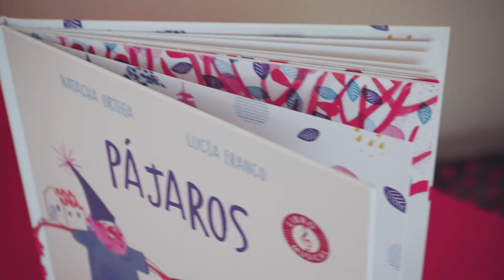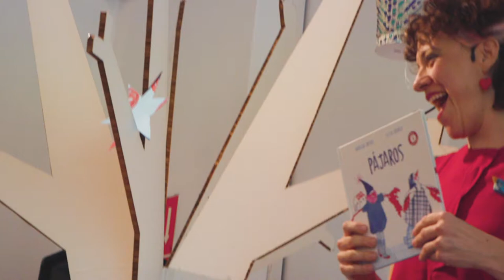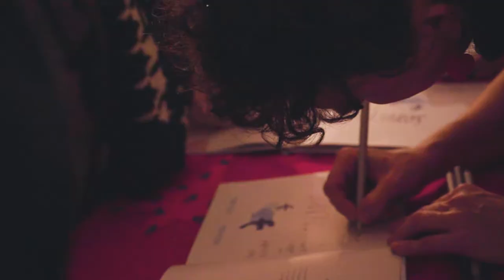Libro Pájaros en el museo Zorrilla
Presentación del libro Pájaros (Ed. Kalandraka)
En Museo Zorrilla, Montevideo (Uruguay)

El libro Pájaros ganó la mención de honor en el XIII Premio Internacional Compostela para Álbumes Ilustrados

Transformamos la sala principal del Museo Zorrilla en una fábrica de alas.
Muchas personas recortando, uniendo, dibujando y diseñando sus trajes de maravillosas plumas
Para finalizar salimos en bandada a cantar entre los jardines con todas las familias volanderas

Letra, música y voz: Natacha Ortega
Guitarra y arreglos: Mauricio Gelardi
Ilustraciones: Lucía Franco
Editorial: Kalandraka
Video: Julián Ferri - Galgo
Museo Zorrilla - Montevideo - Uruguay